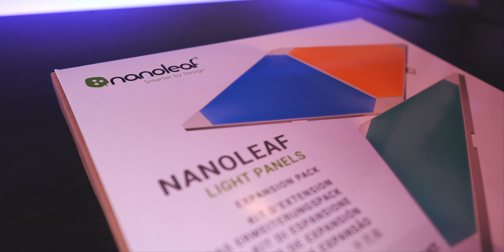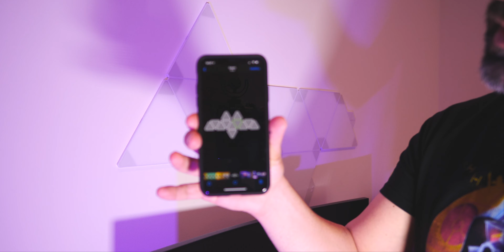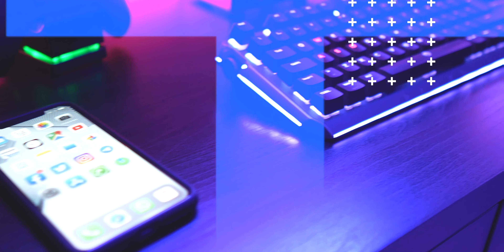VLOG #003 Non doveva andare così!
Monitor Studio Audioengine
Nanoleaf 3 pezzi